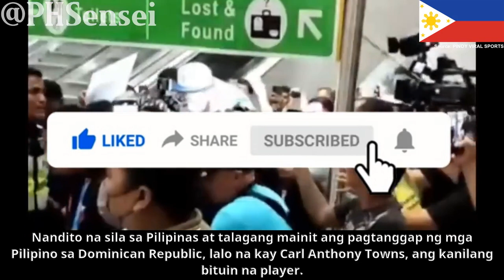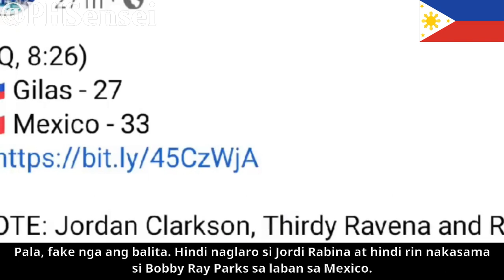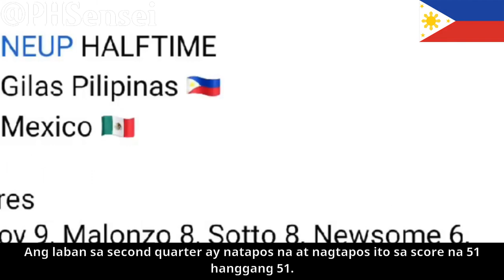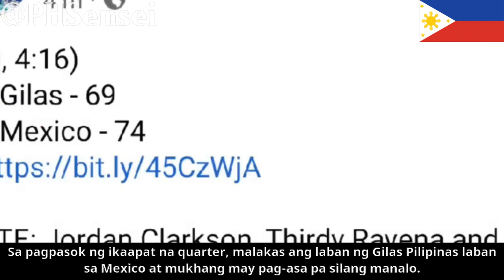Gilas Pilipinas nagpahalang pagkabatid ng Mexico, Jordan Clarkson di sumabak.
Sumalang sa matinding laban ang Gilas Pilipinas kontra Mexico, at nagtagumpay sa kanilang laban kahit na wala si Jordan Clarkson. Nasorpresa at nataranta ang Mexico sa angking galing at galaw ng ating koponan. Tunghayan ang mga memorable na sandali at ang husay ng ating mga manlalaro! Panoodin ang video para malaman kung paano nilampaso ng Gilas Pilipinas ang koponan ng Mexico, kahit na wala si Jordan Clarkson sa pagsabak nila sa court. Huwag palampasin ang mga highlight at ang kasiyahan na hatid ng ating pambansang koponan sa laban na ito.